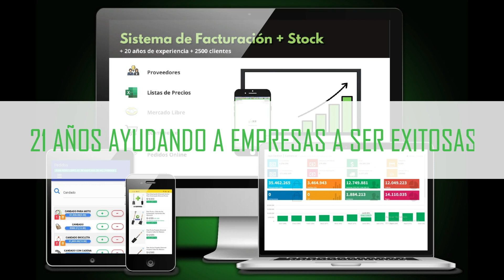Software para Empresas de IMPORTACION EXPORTACION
Natural Software 2023

Jazz Sistema de Gestión administrativa para Pymes - Versión 14

º Rediseño total del sistema.
º Mejoramos todos los informes y reportes.
º Potenciamos la velocidad.
º Nuevas botoneras.
º Factura A monotributo.
º Facturación automatica de los pedidos de Mercado Libre.
º Redefinimos la facilidad de uso.

¡Contáctanos!